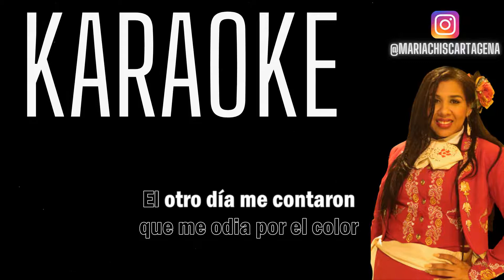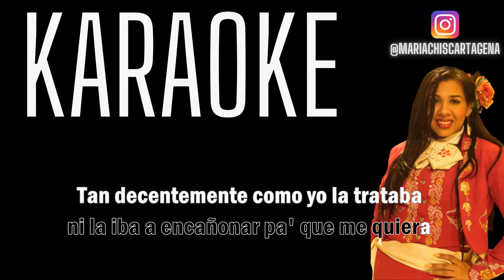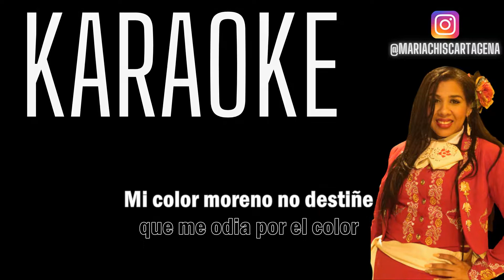Diomedes Diaz - Mi Color Moreno (Karaoke)